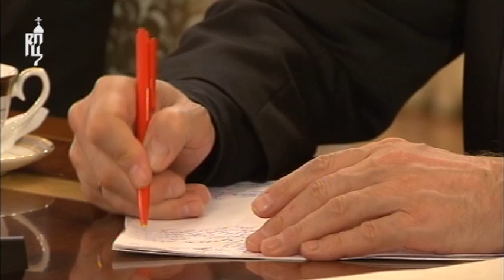Выступление Патриарха на встрече с В.В.Путиным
8 февраля 2012 года в официальной Патриаршей резиденции в Даниловом монастыре состоялась встреча председателя Правительства Российской Федерации В.В. Путина со Святейшим Патриархом Московским и всея Руси Кириллом и руководителями традиционных религиозных общин России.